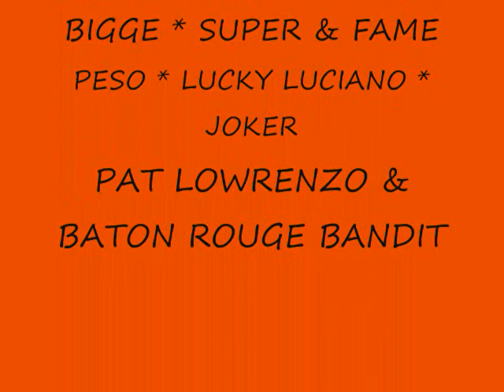Killa Cali n Bigg Boyy"City $tret$"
Welcome 2 KandyLand